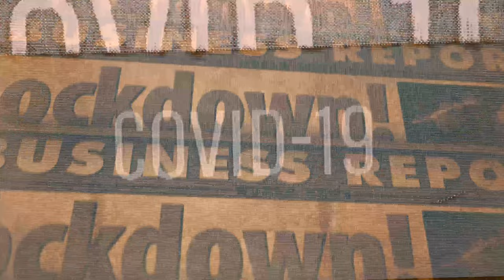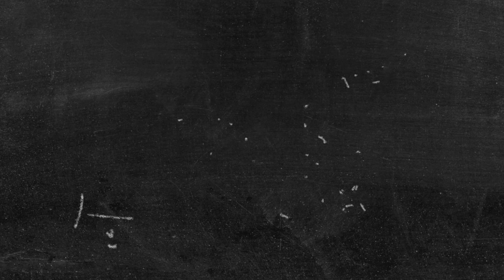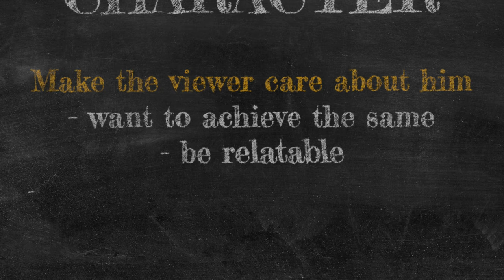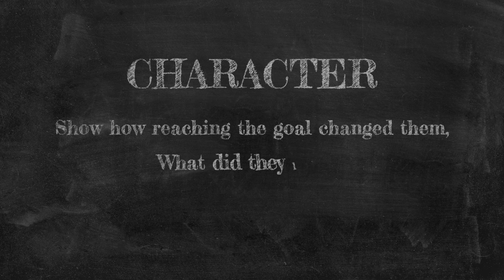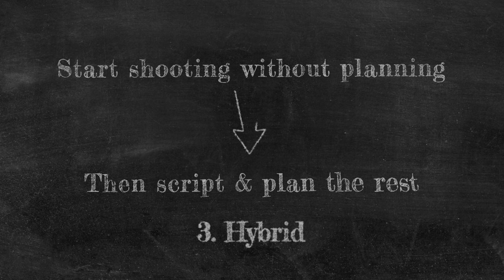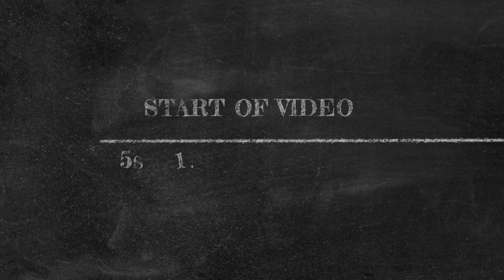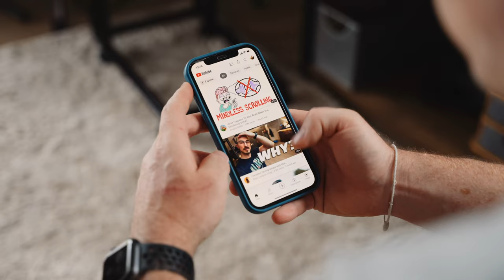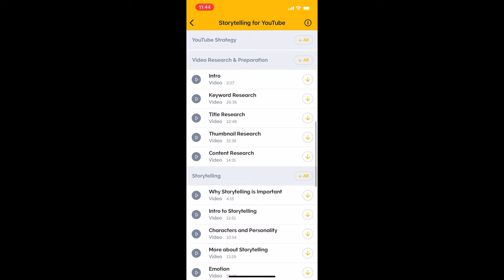How to Tell Stories on YouTube & in Vlogs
0:00 Intro
0:48 What Makes a Story?
3:54 How to Implement Storytelling into Your Videos?
6:30 Tips to Improve Your Storytelling
8:38 How Storytelling changed YouTube for me
9:27 Why it's never too late to Start on YouTube

Do you want to create breathtaking videos and eventually make a living doing so?

BECOME A VIDEO CREATOR WITH MY COURSES:
→ Start with my Creator Crash Course
→ Video Camera Basics
→ Practical Videography
→ Storytelling for YouTube
→ DaVinci Resolve (Editing & Color Grading)
→ Video Editing
→ Color Grading
→ Videography Business
→ Cinematic GoPro Masterclass

BEST PLUGINS (Final Cut Pro & DaVinci Resolve)

MUST HAVE CINEMATIC COLOR GRADING PLUGINS:
- FilmConvert (Film-Look)
- CineMatch (Cinema-Look)